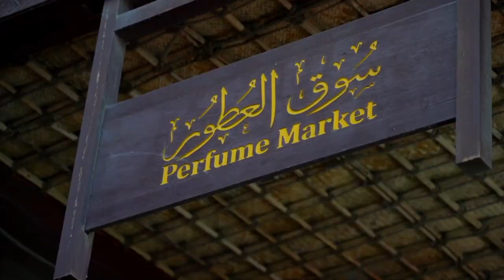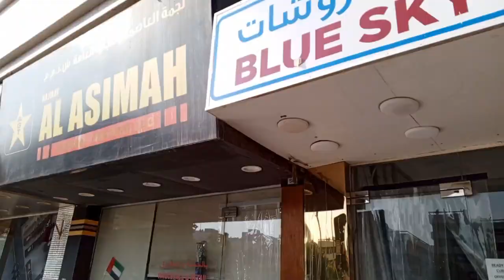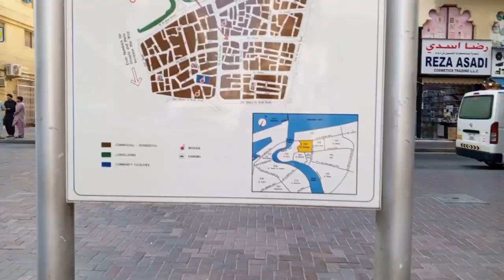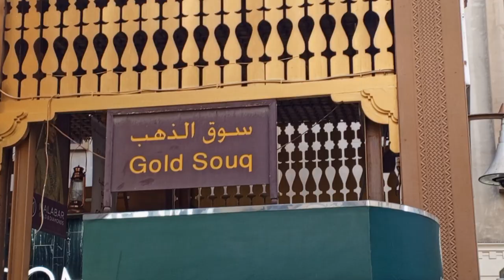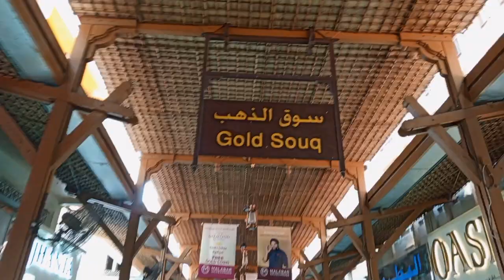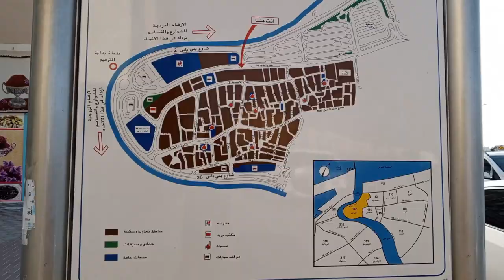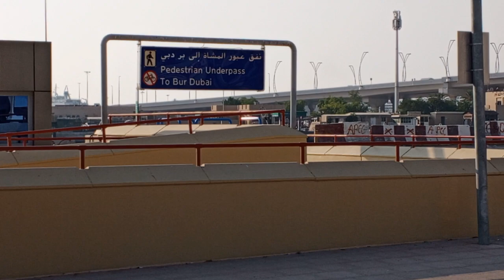Dubai Naif Deira Walk Vlog #3